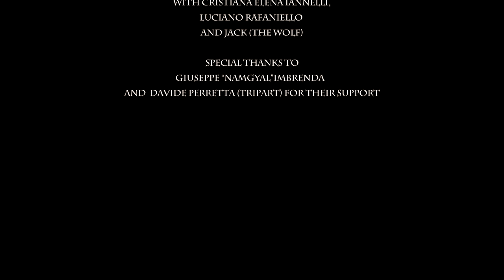ECNEPHIAS - A Satana (1st Official Videoclip)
Ecnephias 1st official videoclip - "A Satana" (Inferno, cd 2011, Scarlet Records)
Written and Directed by Davide "Sicarius" D'Andrea

Ecnephias is a registered trademark -

Note!
This file is very heavy, you have to wait for the complete loading to view the high-definition.

ATTENTION !

A Satana

Under my watchful eye
Not a creature can elude me
Your faith tumbles as I'm near
The idea of sin is an illusion

Death is what you fear the most
But it's only an awakening
Go(o)d and evil are the same thing
Come and dance free in my circle

Join my light as I'll take you home

Salute o Satana o ribellione
O forza vindice de la ragione
Sorvola i baratri poi si nasconde
Per antri incogniti per vie profonde

If you tremble my smile's on you
There's no peace that I defend
If you escape me I'm on the back
I demon will conquer you

Life is tiring and trivial
And your priest is but a fool
Light and shadow same old game
In my realm of opposites

Right into the flames I will take you home

Satana luce in tenebra sarà per l'eternità